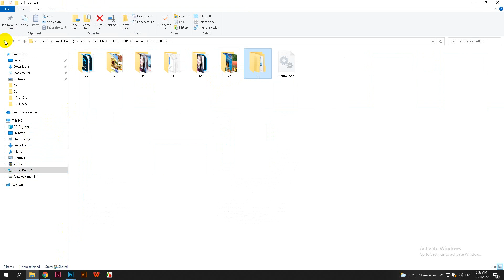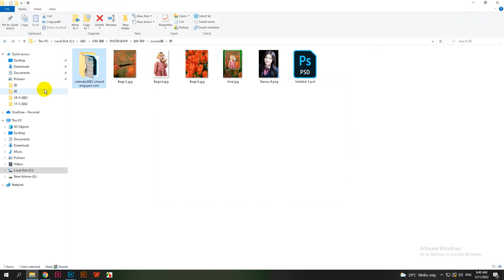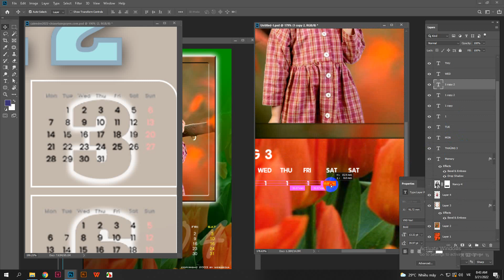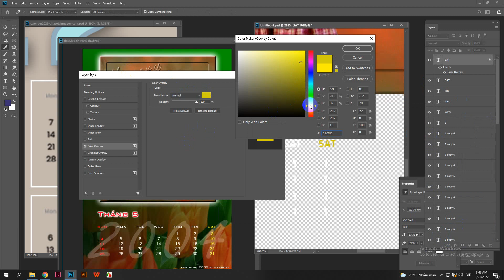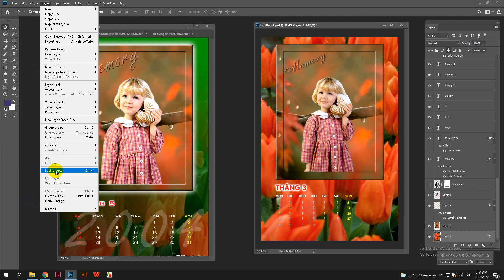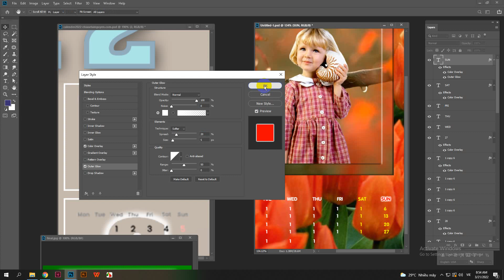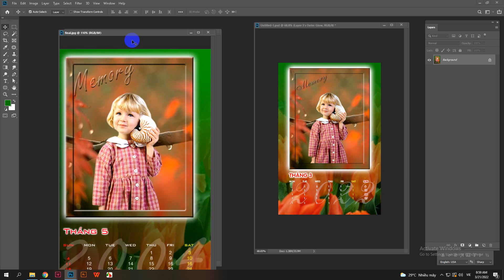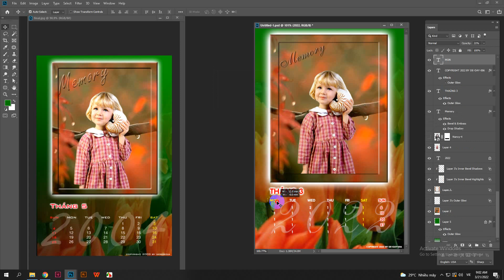BAI THIET KE LICH